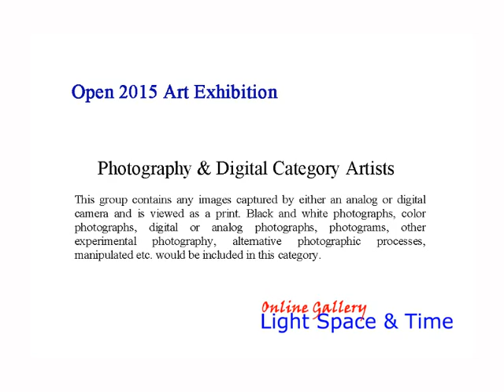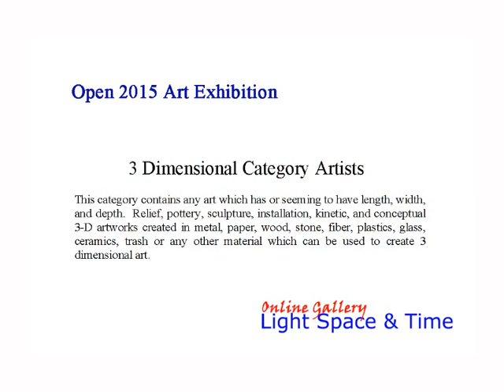"Open" 2015 Online Art Exhibition - Part 1 - Overall, Photography, 3 Dimensional Categories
Light Space & Time Online Art Gallery is pleased to announce that the September 2015 Open Art Exhibition is now posted on their website and is ready to be viewed online. The “Open” is a No Theme Art Competition, whereby artists were asked to submit their best representational or abstract artworks on any subject matter.

An art competition was held in August 2015 which determined and judged the art for this exhibition. The gallery received submissions from 19 different countries from around the world and they also received entries from 34 different states and the District of Columbia.  Overall, there were 734 entries judged for this art competition.

The Guest Judge for this competition was Jeffrey Shonkwiler the Founder of Florida Artists Registry, a member supported arts organization, created in 2000. He is past director of Gallery at Avalon Island where he curated over 60 exhibits.

Congratulations to the artists who have been designated as this month’s category winners, along with the winning Special Merit and Special Recognition artists.   The gallery commends all of the winning artists for their artistic skill and their creativity, as this online art exhibition is indicative of their creativity.

To proceed to the gallery’s “Open” online art exhibition follow this